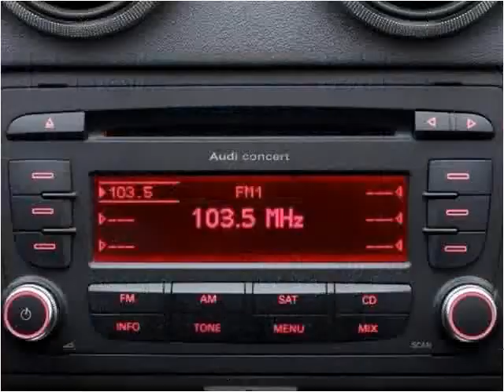2008 Audi A3 Used Cars Miami Gardens FL